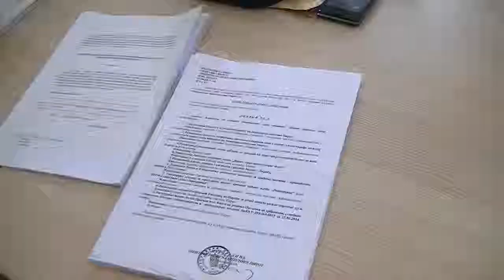Sednica Opštinskog veća 21.06.2014.